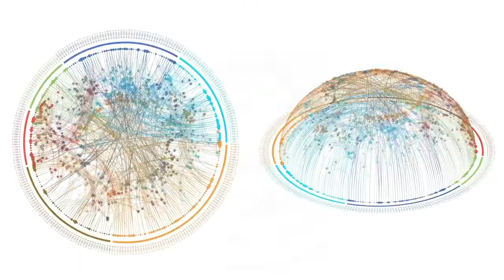Symposium | Afvalwaterketensymposium Gestapelde Opgaven trailer | 2021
Trailer van het symposium gestapelde Opgaven, 2021.

Op 18 mei organiseerden de Stichting RIONED en STOWA het jaarlijkse afvalwaterketensymposium. Dit jaar is gekozen voor het thema gestapelde opgaven, inzicht, oplossingen en transitie in de afvalwaterketen. Het belooft een inspirerende middag te worden met 3 online livestream onderdelen.

De waterketen vormt een essentiële basis voor onze maatschappij. Naast de bizarre periode die we door corona kennen stapelen opgaven zich op; vervanging bestaande assets, digitalisering, energietransitie, klimaatcrisis, nieuwe voedselsystemen, democratie…  Gelukkig zijn er ook nieuwe oplossingen.

Het werken aan water en zeker aan de afvalwaterketen vraagt steeds meer van ons. Het afvalwaterketensymposium is de gelegenheid voor het ontdekken van nieuwe mogelijkheden. Op 18 mei 2021 zie en hoor je meer over actuele inzichten, resultaten en projecten uit het werkveld. Er zijn inspirerende verhalen waar gestapelde ambities tot oplossingen hebben geleid. Het symposium van Stichting RIONED en STOWA  kan je dit jaar digitaal bijwonen.

Er is een eenvoudig programma bestaande uit drie blokken die ook los van elkaar te volgen zijn.

• 12:00 – 13:30 Projectenspetters - We starten met in inkijkje in een serie gave projecten uit het waterketen onderzoek van STOWA en Stichting RIONED.
• 13:45 – 14:55 Gestapelde opgaven - Het hoofdprogramma geeft inzicht en inspiratie over de opgaven van de afvalwaterketen en de combinaties die voor integrale oplossingen nodig zijn.
• 15:30 – 16:30 Stapelen in projecten - In de verdiepende sessie hoedan wordt aan de hand van drie aansprekende en complexe projecten ingegaan op stapelen in cocreatie: Koppelkansen Amsterdam, Brainport Helmond en Superlocal Kerkrade.